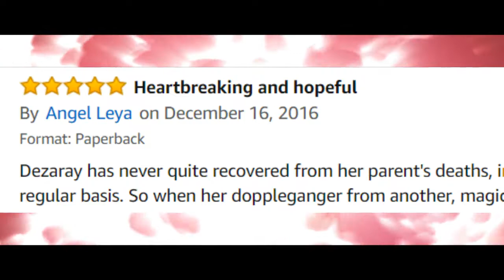Swept Away Book Trailer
Hi dreamers & make-believers,

This is the trailer for the 3rd book in  The Water Rushes series :D